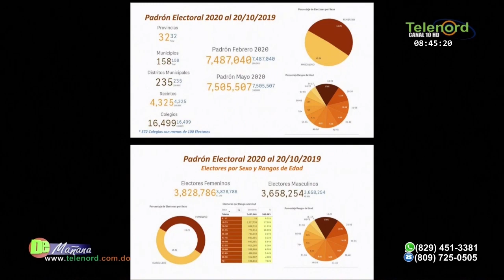Si las mujeres se lo proponen alcanzarían hasta la presidencia porque son mayoría